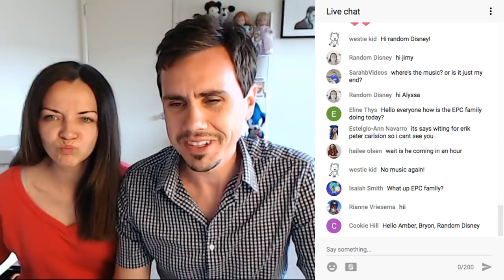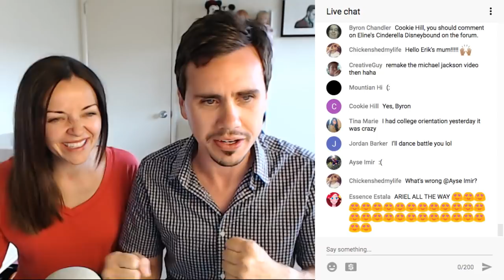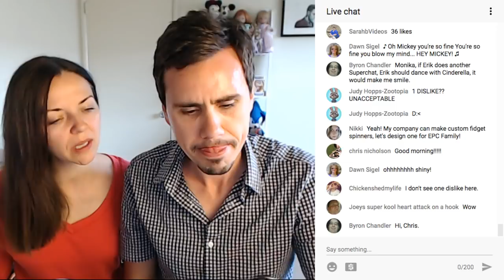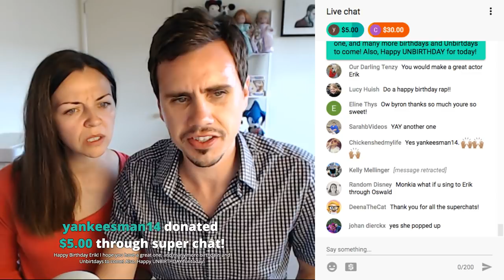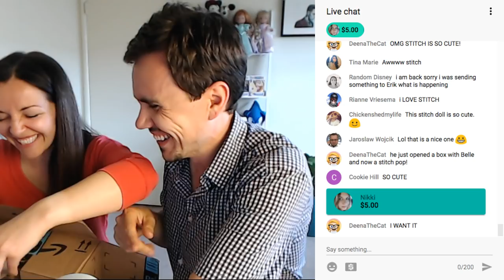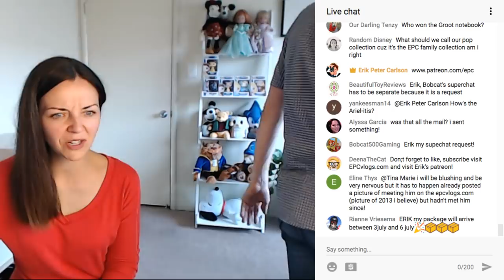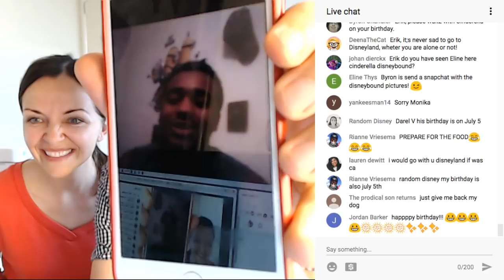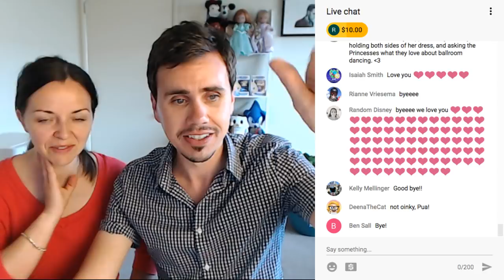🔴 Disneyland Fidget Spinner Review | Sat Morning Disney Talk Live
This SAT LIVE we review the Disney / Disneyland Fidget Spinner which I unboxed during the last vlog! Plus fan mail and more!

Chip And Dale Spinner And Spinning Fidget:

Pink Fidget Spinner with Disney Princess Assorted Stickers Featuring Belle From Beauty and the Beast! Plus Bonus Drawstring Carry Case:

Frexercise Hand Spinner Fidget Spinner Toy (Micky Red):

Pink "The Little Mermaid" Inspired Fidget Spinner with Princess Ariel & Friends Assorted Decals! Plus Bonus Drawstring Carry Case:

Pink "Disney's Tangled" Inspired Fidget Spinner with Princess Rapunzel & Friends Assorted Decals! Plus Bonus Drawstring Carry Case:

✅ SEND ME SOME DISNEY GOODIES TO UNBOX LIVE ON THE CHANNEL:

14070 Ventura Blvd.
Box 120
USA

Panasonic LUMIX DSLM 4K Camera
Rode VMGO Video Mic
Logitech C922x Pro Stream Web Cam